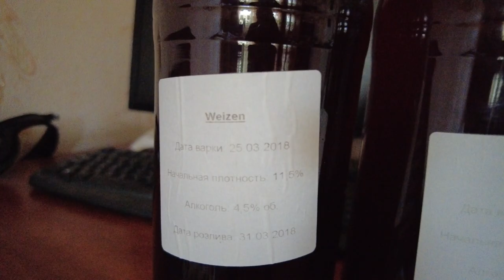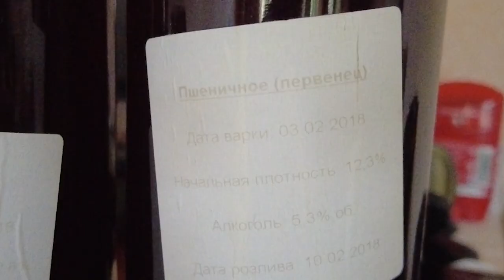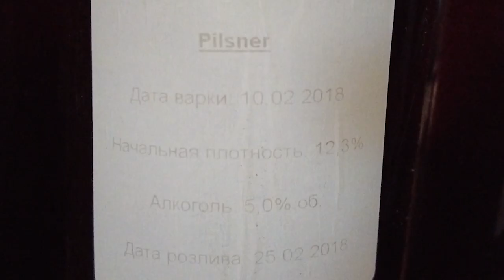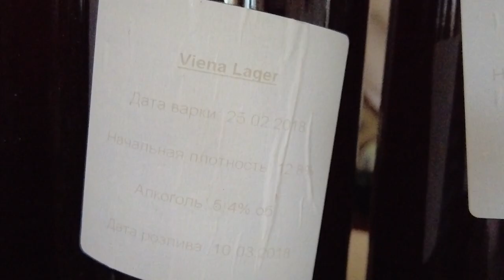Знайшов у погребі пиво 5 річної давнини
Після повернення додому я знайшов у себе в погребі пиво, якому вже 5 років. Ну і звичайно ж терміново продегустував цей раритет.